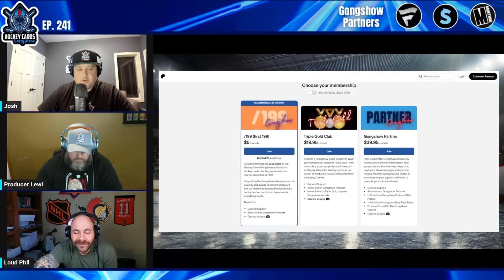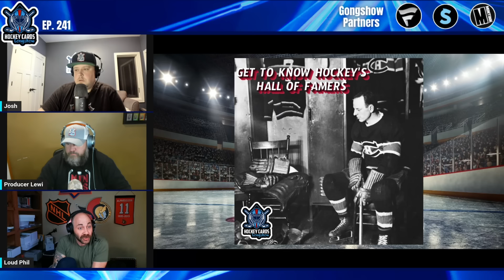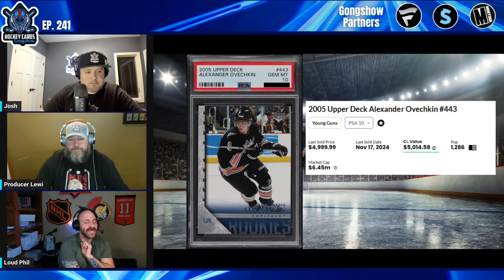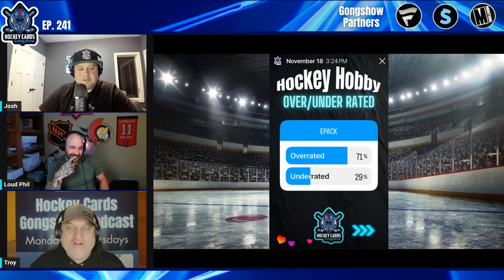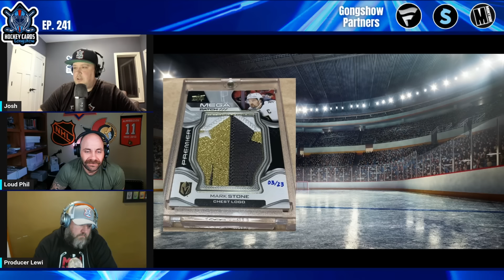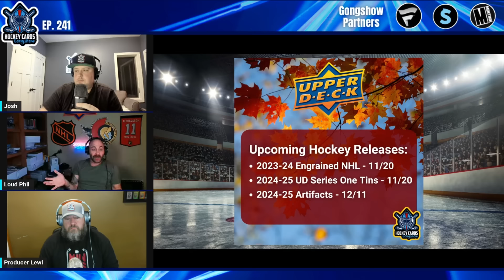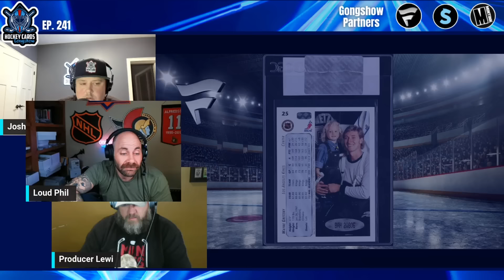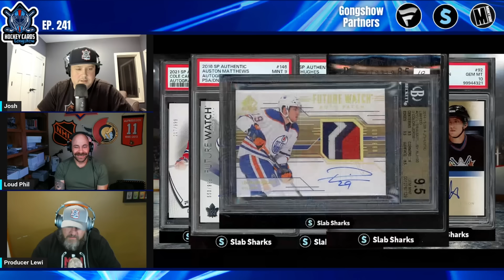When's The Best Time To Sell Your Ovi Cards? Hockey Hobby Over/Under Rated, Top 5 2022 Premier Sales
On this episode of the Hockey Cards Gongshow podcast we start with Get To Know Your Hockey Hall of Famers, this time looking at the final inductee in the original 1945 Hall of Fame class; Hobey Baker. As Alexander Ovechkin inches closer-and-closer to Wayne Gretzky's all-time goals record, we debate when is the right time to sell if you're looking to capitalize on his record chase. In hobby news, we update The Road To Infinity, figure out the latest on the Canada Post strike and it's impact, and we also have the first NHL coach fired for the 2024-25 season.  We're back with another edition of Hobby Over/Under Rated...this time it's Part 2 for the 2024-25 NHL season.  In new product releases, we take a look at the very early Top 5 sales for 2022-23 Upper Deck Premier, then updates to the hockey releases calendar.  We preview our favorite vintage and modern hockey cards in the current Fanatics Collect Weekly Auction, then end the show with personal pickups.

00:00:00 - Intro
00:09:51 - Get To Know Your Hall of Famers
00:23:40 - Timing the OVI Market
00:43:26 - Hobby News
00:51:37 - Hobby Over/Under Rated
01:08:18 - New Product Releases
01:24:03 - Fanatics Collect Weekly Hockey Preview
01:44:24 - Personal Pickups

The Hockey Cards Gongshow podcast is a production of Dollar Box Ventures LLC.